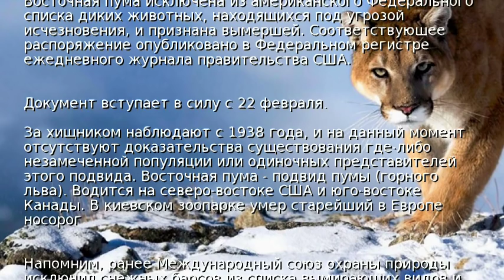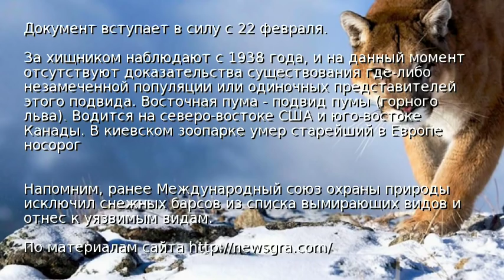Восточная пума исчезла с лица Земли